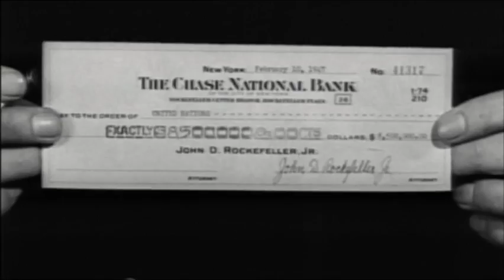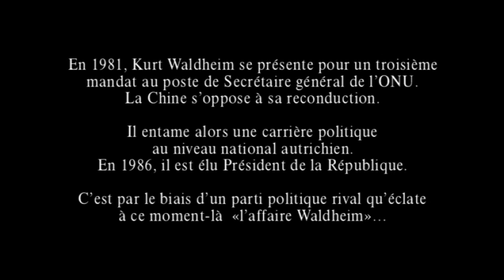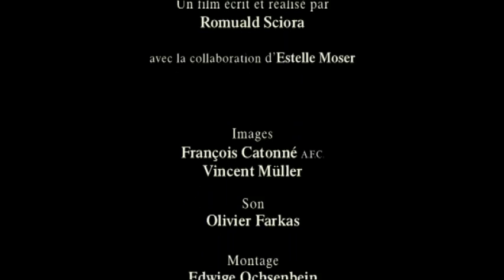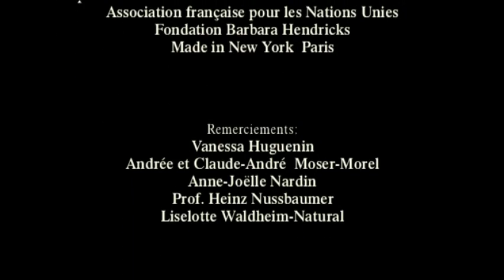A la Maison de Verre - Kurt Waldheim - United Nations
Pour ne rien rater des prochains documentaires !

A la Maison de Verre, série TV composée de quatre films portraits de 26 minutes, est une véritable fresque où à travers les témoignages des dirigeants de l’Organisation des Nations Unies nous revivons plus d’un demi-siècle d’histoire !

Avec le Secrétaire général Kurt Waldheim qui dirigea l’ONU en plein cœur de la guerre Froide pendant dix ans et qui demeure, malgré « l’affaire Waldheim », un témoin incontournable…
Avec son successeur, Javier Pérez de Cuéllar, qui fut l’un des protagonistes de la fin de l’Empire soviétique et de la guerre du Golfe…
Avec Boutros Boutros-Ghali, personnage clé des années 90 et un des artisans d’une autre mondialisation, plus juste, plus humaine. Cet entretien est mené par le célèbre écrivain-journaliste français Jean Lacouture…

Chaque épisode de la série, filmée entre autres par François Catonné (César pour Indochine), «sonorisée» par Jean-Marie Blondel (César pour Le Pianiste de Roman Polanski), montée par Martine Barraqué (César pour Le Dernier Métro de François Truffaut), se veut aussi, ainsi qu’aime à le définir le cinéaste Romuald Sciora, un véritable portrait au sens artistique du terme avec « ses zones d’ombre et de lumière »…